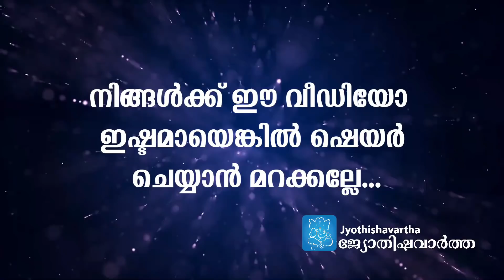ഗണപതിഭഗവാന് പ്രിയപ്പെട്ടത് ഈ 12 നാമങ്ങള്‍; ഇവ ദിവസവും ജപിച്ചാല്‍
ഗണപതിയുടെ ദ്വാദശ നാമങ്ങൾ

ഓം വക്രതുണ്ഠായ നമ:
 ഓം ഏകദന്തായ നമ:
 ഓം കൃഷ്ണപിംഗാക്ഷായ നമഃ
ഓം ഗജവക്ത്രായ നമ:
 ഓം ലംബോദരായ നമ:
 ഓം വികടായ നമഃ
 ഓം വിഘ്നരാജായ നമ:
ഓം ധൂമ്ര വർണ്ണായ നമ:
 ഓം ഫാലചന്ദ്രായ നമഃ
ഓം വിനായകായ നമ:
 ഓം ഗണപതയേ നമ:
 ഓം ഗജാനനായ നമഃ

ഈ_ചാനല്‍_സബ്‌സ്‌ക്രൈബ്_ചെയ്ത_ശേഷം_വീഡിയോ_ഷെയര്‍_ചെയ്യൂ